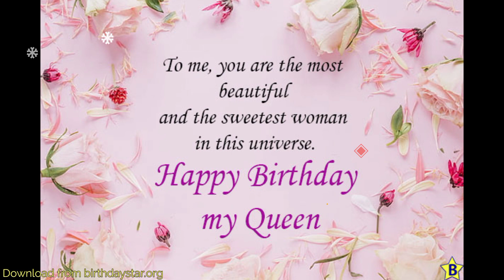Happy Birthday Queen Pics and Wishes with Quotes in Hd || Whatsapp Birthday Status and Images